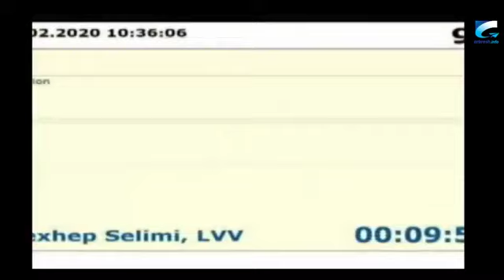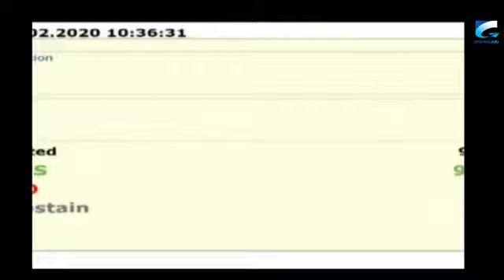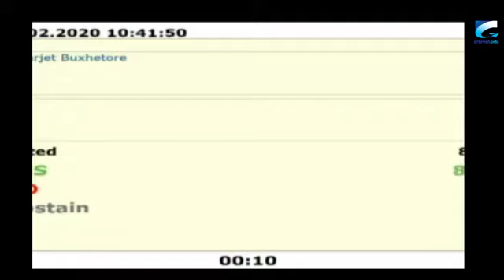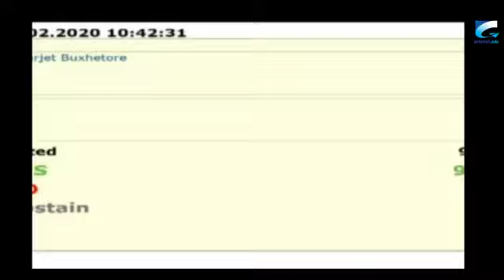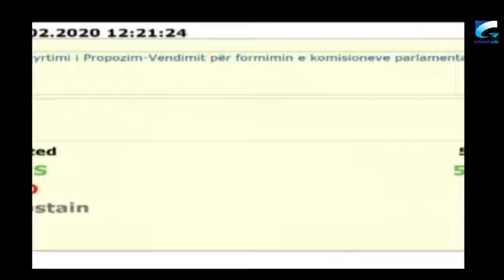Shtyhet ne datë të pacaktuar shqyrtimi i Propozim-vendimit për formimin e komisioneve parlamentare